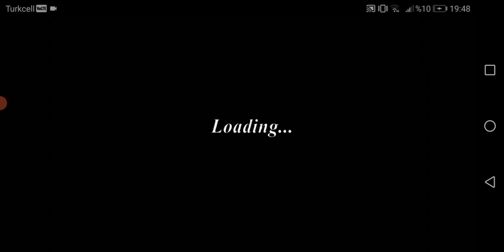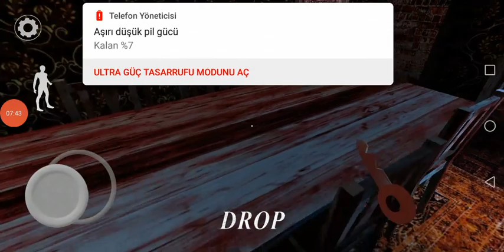GRANNY AMA SADECE GRANNY